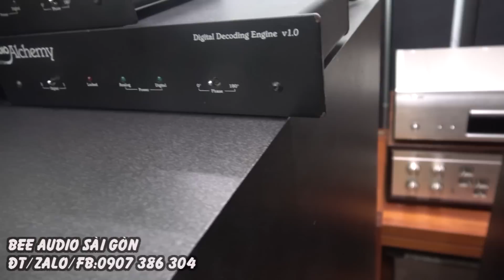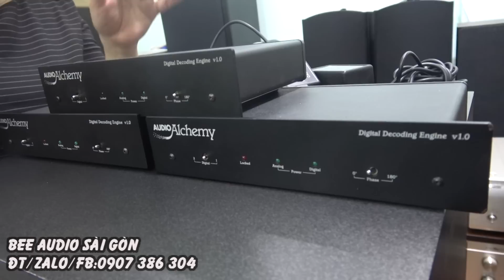DAC Mỹ GIÁ 4 triệu 700,24bit,Audio Alchemy,made in usa